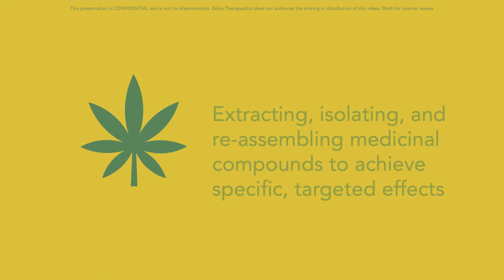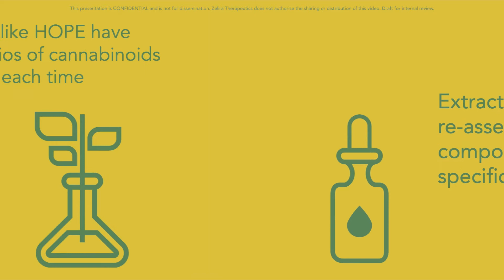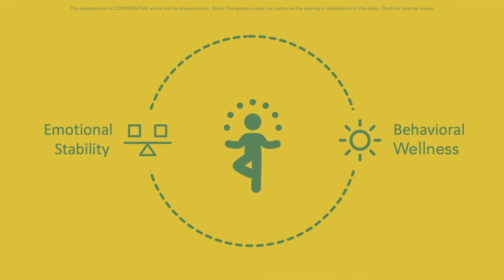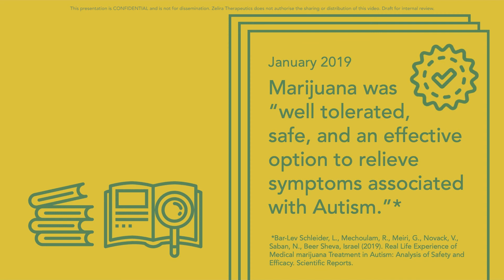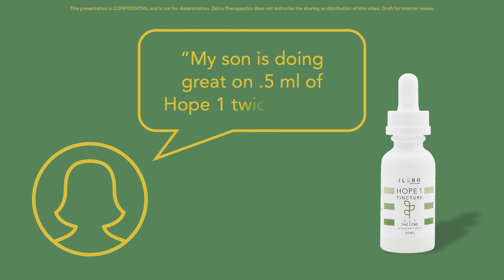HOPE Formulation Educational Video 20191219